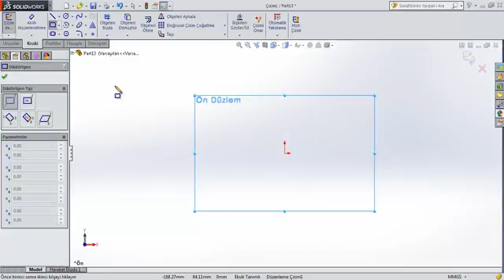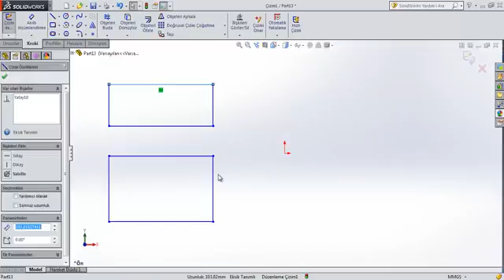SW03 12 Dikdörtgen